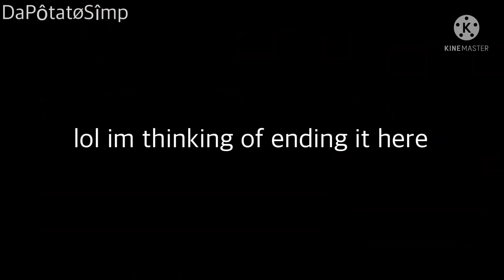silence, peasant — bl glmm // gacha life mini movie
june blues - eric reprid / slowed n reverb

this video contains BL content. if you dont like it, kindly click off the video. warnings have been added in the video. so you have been warned.

also sorry title doesnt match the vid i’ll match it if i ever do a pt 2

byeee